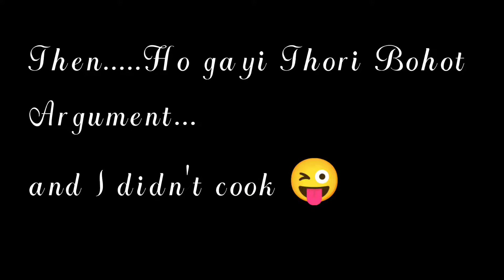Ranbir ne Vasu ka Birthday gift le liya |Washing & sorting New Baby Clothes | Jyoti Roy Vlogs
Washing & sorting New Baby Clothes  | Preparation  on full swing
Aane wale baby ke liye kitne sara kapre mil gaye
We already started shopping for our baby
newborn shopping
shopping for the newborn baby
baby shopping
newborn baby shopping haul
baby shopping haul
third trimester vlog
pregnancy third trimester vlog
vlog
vlogs
vlogging
pregnancy vlogs
32 weeks pregnancy
Shopping for our newborn
shopping for newborn
baby shopping haul 2021